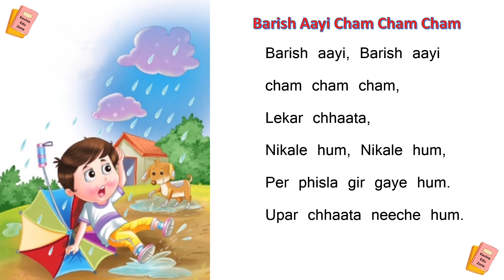Barish Aayi Cham Cham Cham | बारिश आयी छम छम छम | Hindi Nursery Rhyme for Children | बारिश आई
Barish Aayi Cham Cham Cham | बारिश आयी छम छम छम

Barish Aayi Cham Cham Cham Lyrics | बारिश आयी छम छम छम Rhymes, Song, Poem

बारिश आयी छम छम छम
लेकर छाता निकले हम
पेर फिसला गिर गये हम
ऊपर छाता नीचे हम

In English;

Barish aayi, Barish aayi
cham cham cham,
Lekar chhaata,
Nikale hum, Nikale hum,
Per phisla gir gaye hum.
Upar chhaata neeche hum.